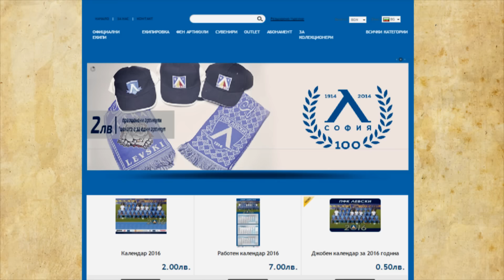Привържениците на Левски създадоха неповторима обстановка в Разград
Лудогорец победи Левски в дербито на 21-ия кръг в "А" група. "Орлите" надвиха с 2:1 столичани. Вандерсон (5), Лукас Саша (55) и Роман Прохазка (81) отбелязаха попаденията, а Козмин Моци бе изгонен в 70-ата минута за грубо влизане.

"Сините" опитаха всичко в края, за да стигнат до равенство, но до такова не се стигна. Левски е на трето място с 31 точки, колкото има и Славия.